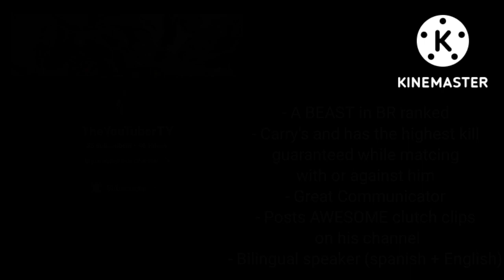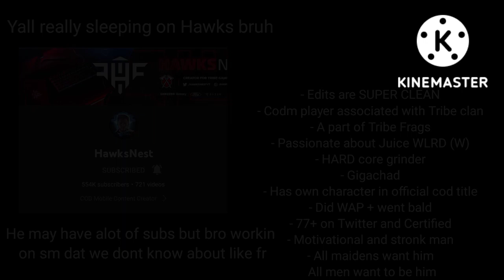*TOP* UNDERRATED YOUTUBERS LIST IN CALL OF DUTY MOBILE, PART 2!!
GOATED CODM TWITCH STREAMER✨

SWEATIEST WARZONE GOAT🔥

OTHER LEGENDENDARY COD MOBILE YouTubers🔥